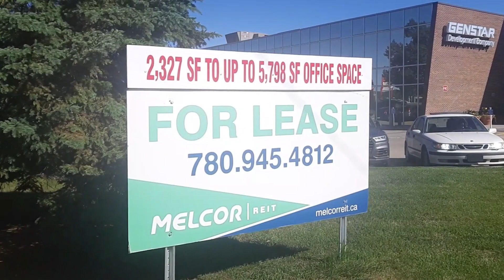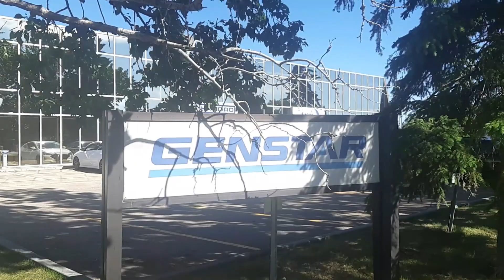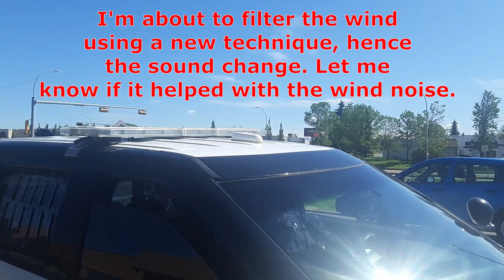Probation office and police interaction caught on camera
On a blustery day in Edmonton I went to check out the Edmonton West probation office. Not much action until a couple cop cars started circling around. Here's how it went down!